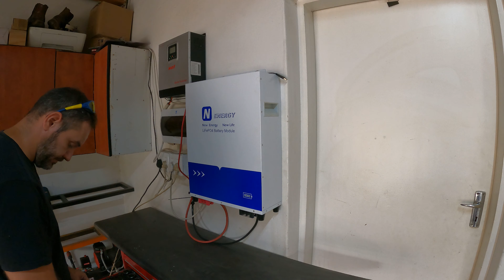DIY LIGHT CAMPING TRAILER Part 8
On the final stretch with building my Light Camping Trailer, painting had to be done.

I used Rubber liner to paint the inside and outside of the camper, which you can buy